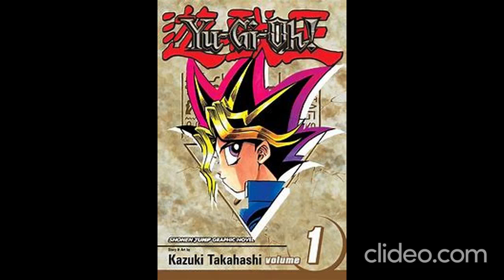You're history! (@TrillVirtualBoi x @plugghurtz x @benjicold7080 )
this beat /song is copyrighted
With @plugghurtz and @benjicold7080

stoopidxool type beat cheromani euphoria niko east type beat, lawsy type beat